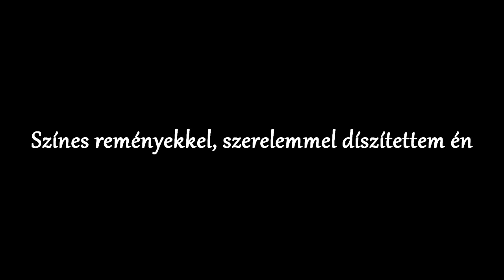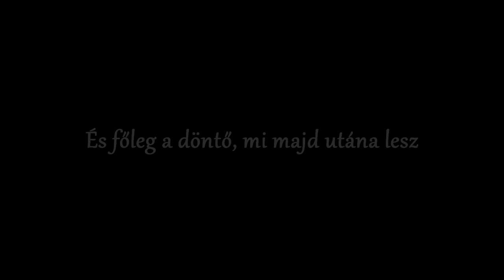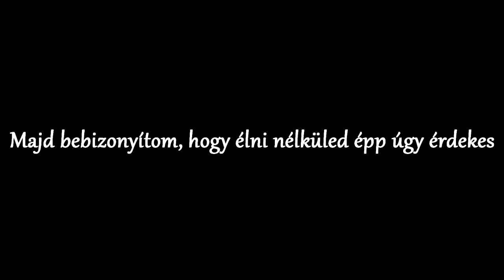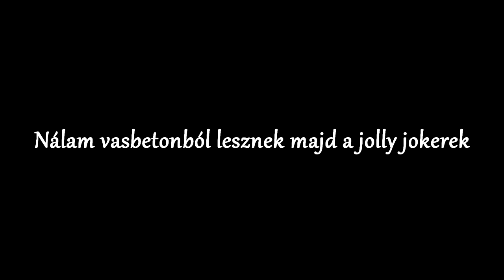Apostol - Homokvár, légvár, kártyavár - Zeneszöveggel -